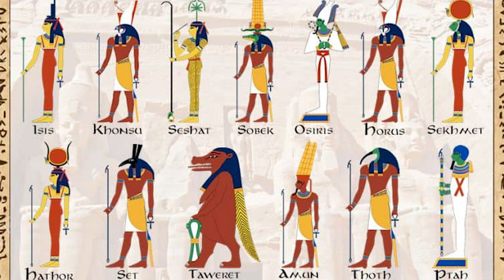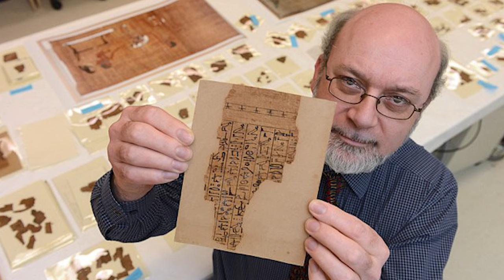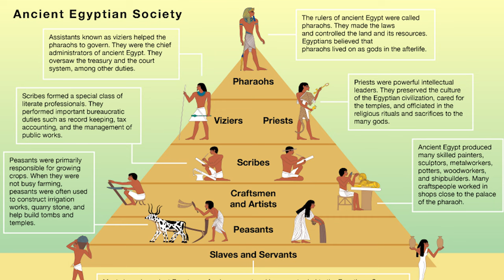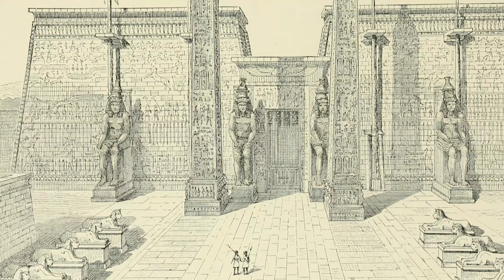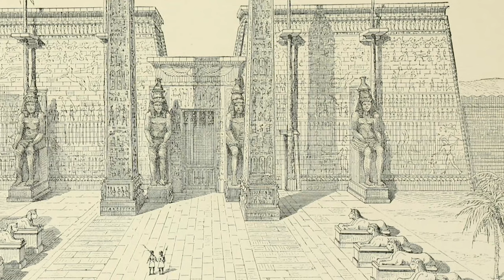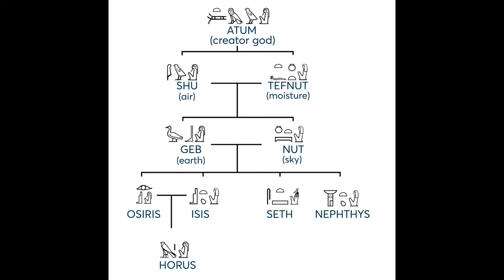Anthropologie 101 - Égypte 101 - Cultes et divinités de l'Égypte ancienne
Bienvenue sur Anthropologie 101

Voici quelques informations intéressante sur la création dedes cultes et divinités égyptiennes.